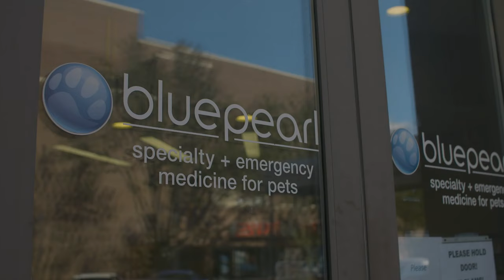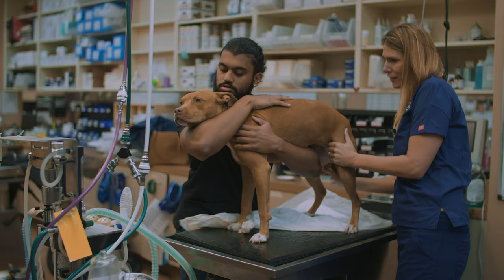The Many Career Paths in Veterinary Medicine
Alison Cornell, DVM at BluePearl Pet Hospital in Queens, talks about the many career paths and opportunities for clinicians in veterinary medicine.